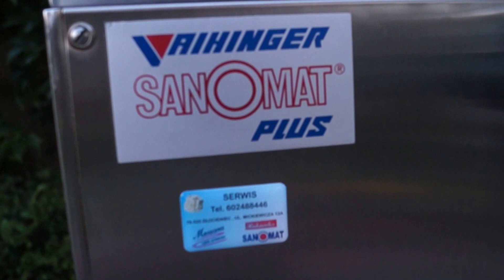AUTOMAT MASZYNA DO BITEJ ŚMIETANY SANOMAT PLUS 5 LITRÓW SERWIS SPRZEDAM tel. 602488446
Witam
Posiadam do sprzedania automat do robienia na bieżąco bitej śmietany.
Idealnie nadaje się do małej gastronomi np. nad morzem do cukierni , naleśnikarni, lodziarni.
Udzielam na urządzenia GWARANCJI NA 12 LUB 24 MIESIĄCE
Posiadam serwis urządzeń i dostęp do wszystkich części zamiennych.
Zajmuję się tym od 12 lat . Posiadam bardzo duże doświadczenie w tej dziedzinie.

lub po prostu zadzwoń 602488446

Pozdrawiam